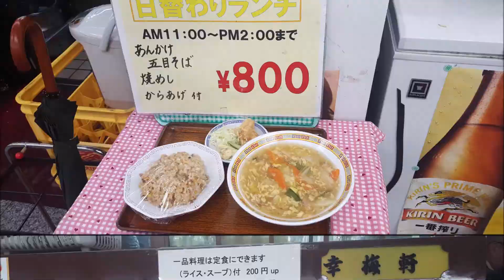【中華料理】船場センタービル10号館の幸梅軒 日替わり定食 あんかけ五目そば＋炒飯 御堂筋線本町駅 ランチ Chinese Restaurant honmachi Osaka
Gourmet Osaka Umeda

・大阪グルメ情報
・大阪飲食店情勢